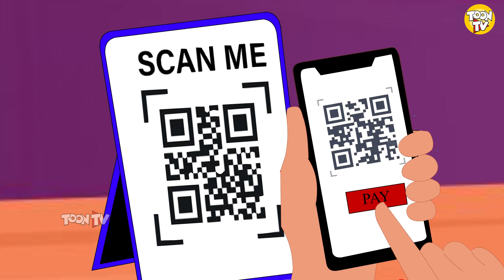సిమ్‌కార్డ్ లేని మొబైల్ l Telugu Stories |Telugu Kathalu |Stories in Telugu l Toon Tv Telugu Stories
Watch సిమ్‌కార్డ్ లేని మొబైల్ l Bina SIM Ka Mobile | Telugu Stories | Telugu Kathalu | Stories in Telugu l Toon Tv Telugu Stories

We hope you enjoy watching this

We provide a variety of stories, including lengthy moral stories, Horror stories, and short, endearing fairy tales. Additionally, all of our content features voices provided by indigenous people, giving you a stronger sense of connection to the Stories' characters. Our videos serve to both entertain and impart moral principles.
We hope your experience on the Toon Tv Telugu Stories Channel is enjoyable. Please check our channel for a more engaging and amusing series if you liked this one.